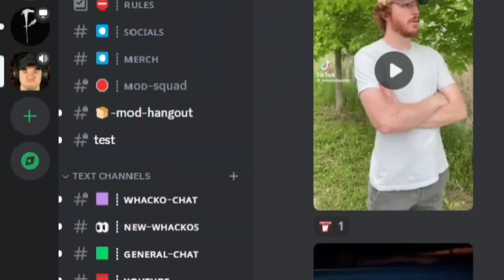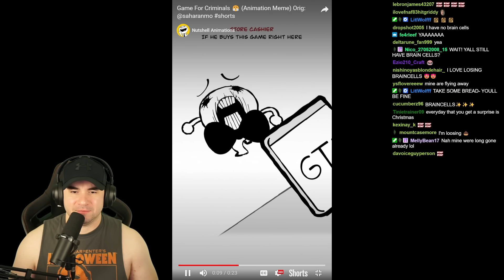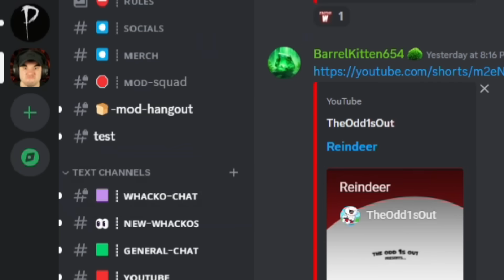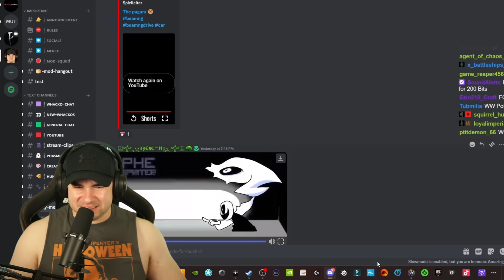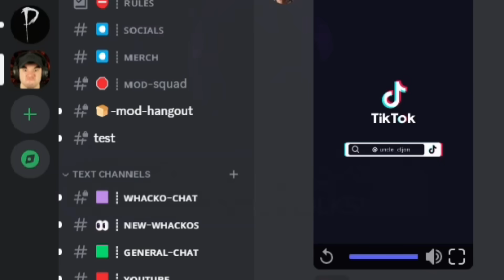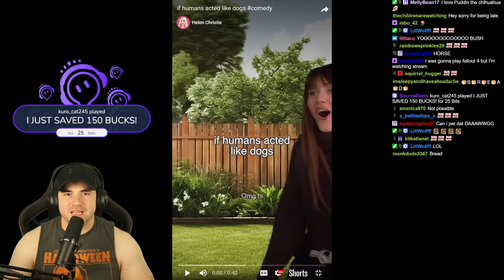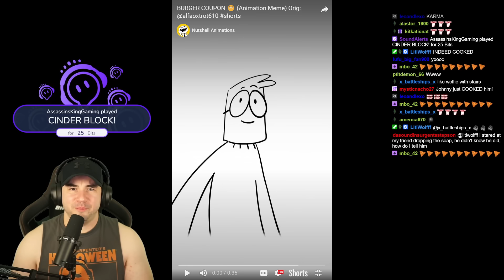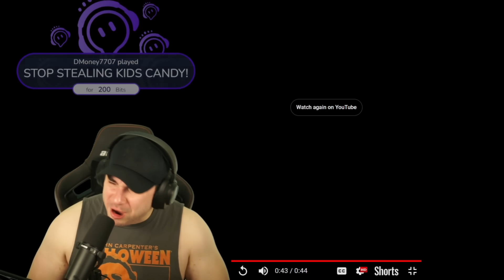Perfectly Timed Discord Memes, And I Can't laugh! #97